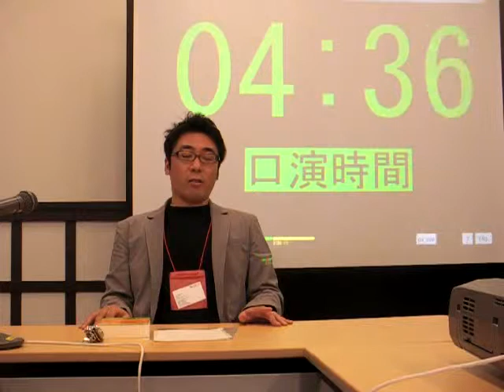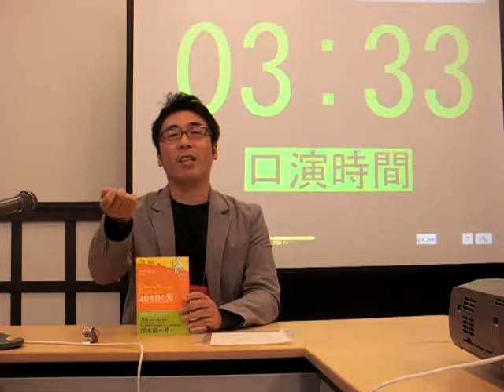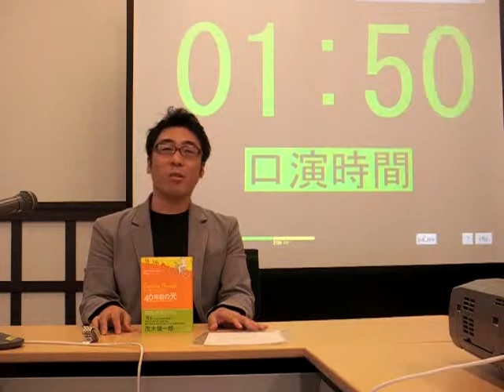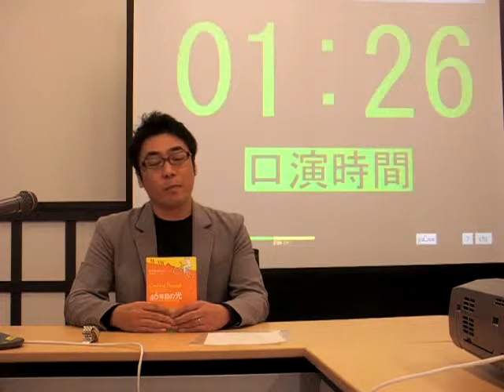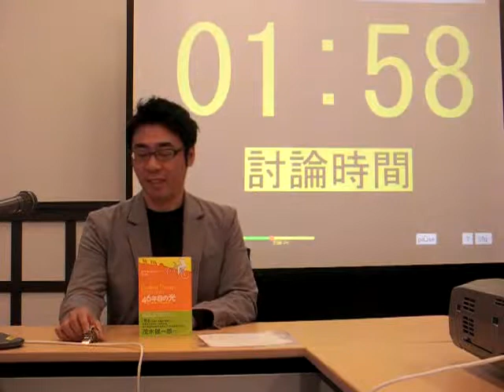[ビブリオバトル] 46年目の光―視力を取り戻した男の奇跡の人生